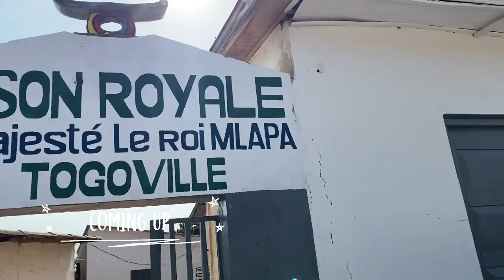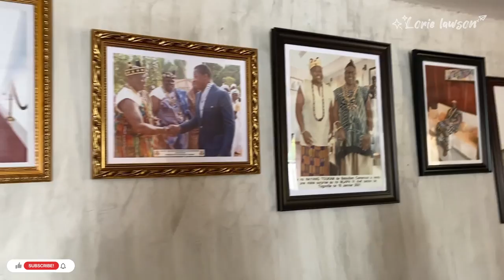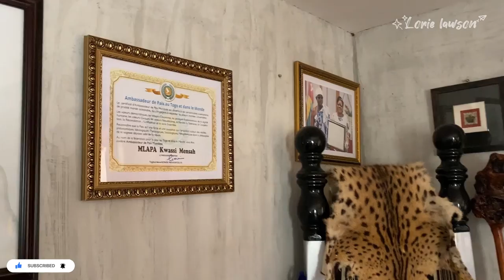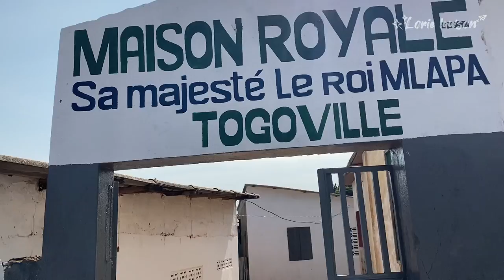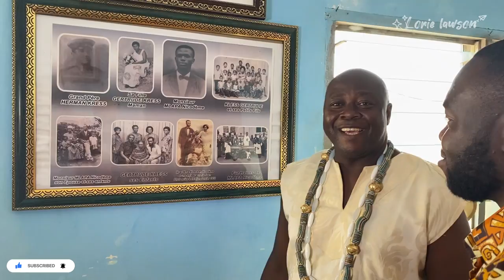Togo l Ancestors, Spirits & God, TOUR & HISTORY OF TOGOVILLE WITH THE KING, MPLAPA VI 🇹🇬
Today’s video highlights my experience at Togoville in Togo. In this video,let’s tour this beautiful village and learn.Enjoy the vlog

Let’s have a look at whats in store for us. Enjoy the video

Recent Uploads : watch here 👇🏾